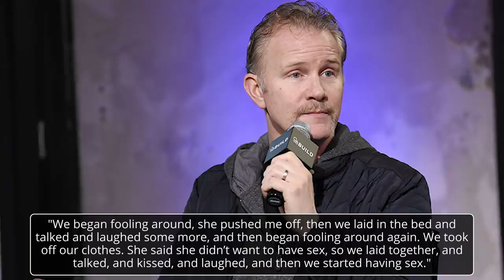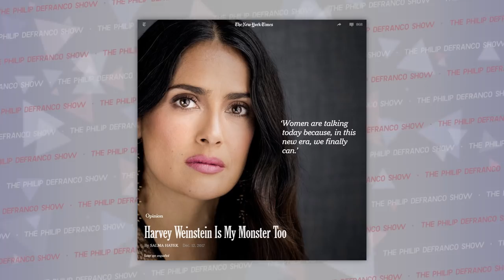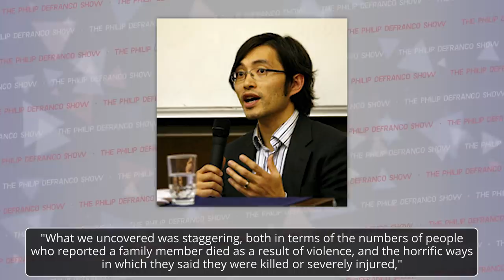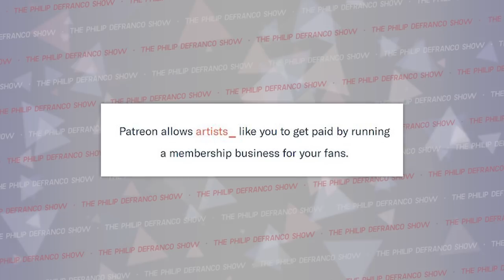Why People Are Freaking Out About Dr Disrespect's Cheating Scandal, Salma Hayek, and More...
Sign up for Postmates (Awesome Food/Drink Delivery) use code "PDS" and get $100 Free Delivery Credit
SOURCES:
Crazy Replacement Husband Plot:

Wanna listen on the go?

Attn: Philip DeFranco
16350 Ventura Blvd